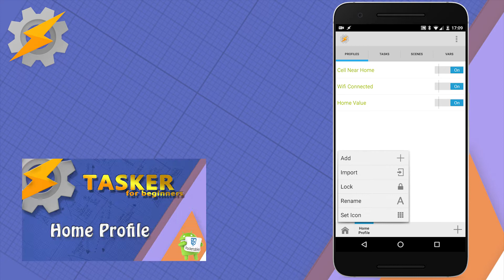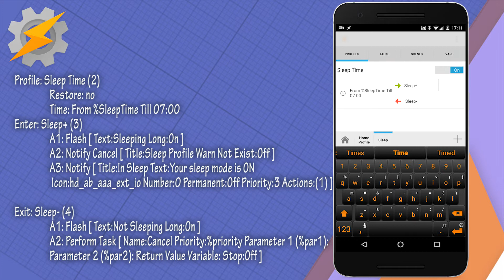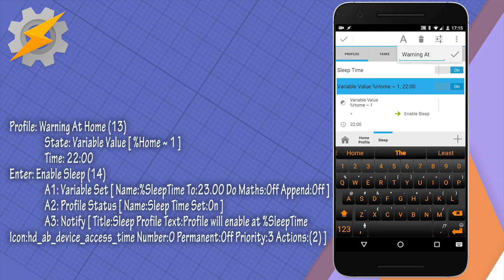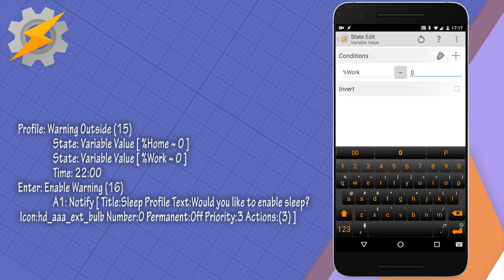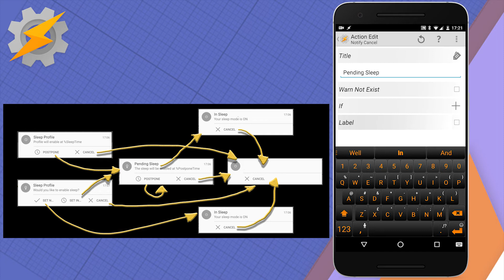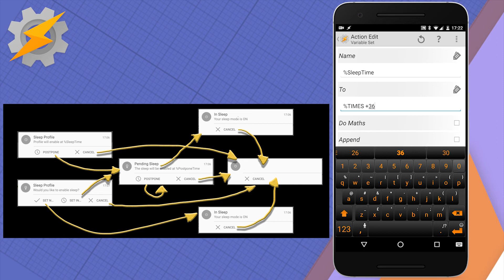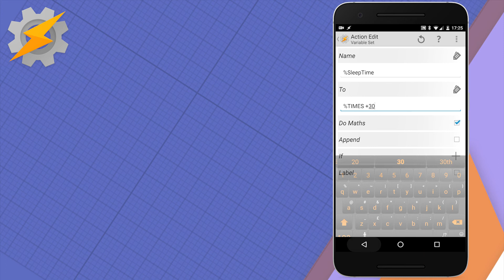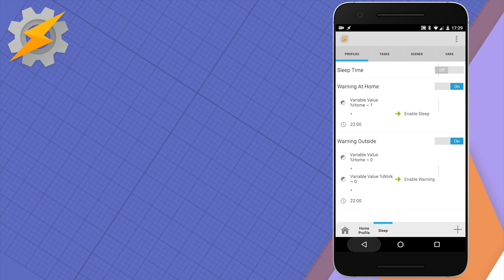Tasker: Smart sleep profile - tutorial for beginners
INFO:
Smart sleep profile, dynamic, with options to postpone and cancel, no plugins required, just enable Tasker notification access and go!